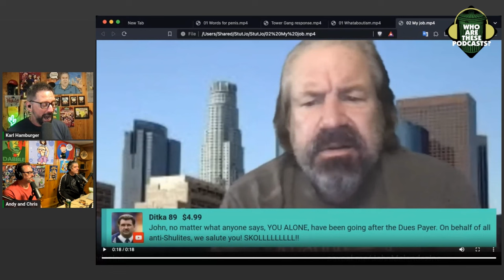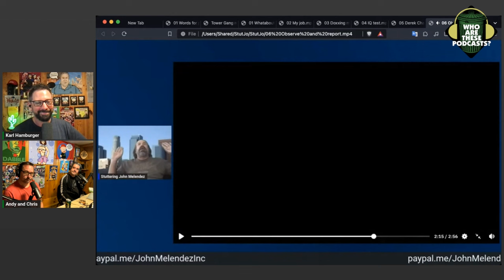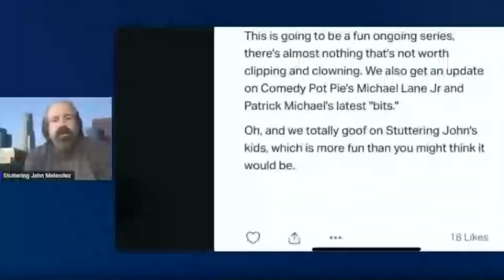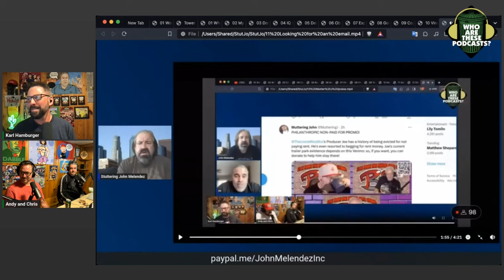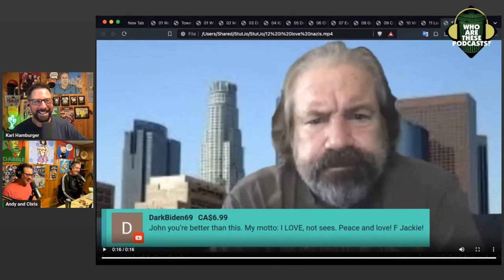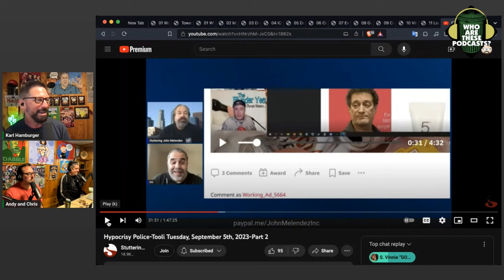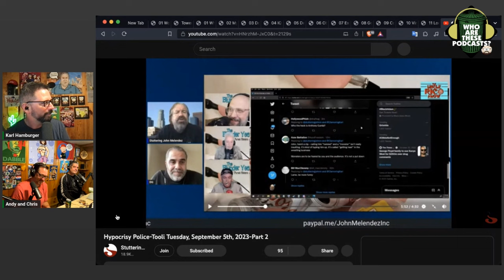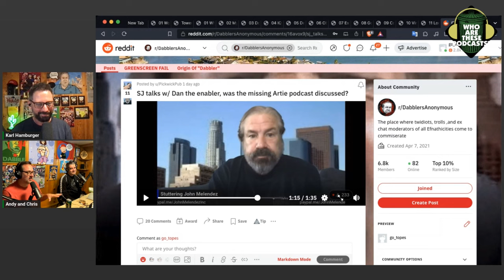StutJo To Call A Collection Agency Over $100 Owed By Kevin Brennan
First John explains that it's my job to call out Shuli for executing a good prank on John. Then he tries everything he can to "expose" me for something. But then it gets crazy. He's going to sue Bob while hiring a collection agency to get $100 from Kevin Brennan? Does John not understand what a small amount of money that is? And finally, John lies about Dan Falato... AGAIN!

This is an excerpt from "Who Are These Podcasts?" episode 443 - "F#cking Moms"